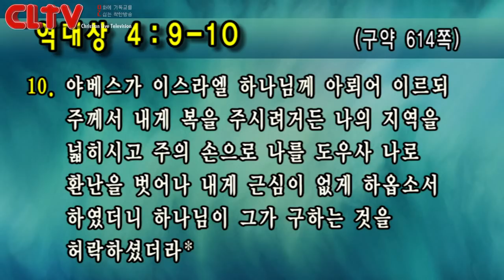CLTV파워예배_금요성령집회(148회)_2018.12.7_선한목자교회(유기성 목사)_‘삶을 바꾸는 기도'